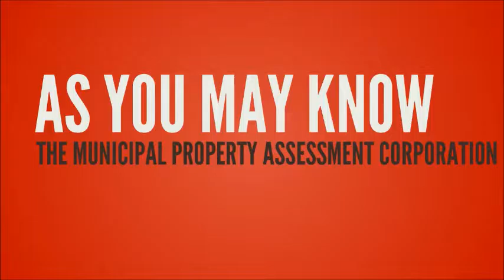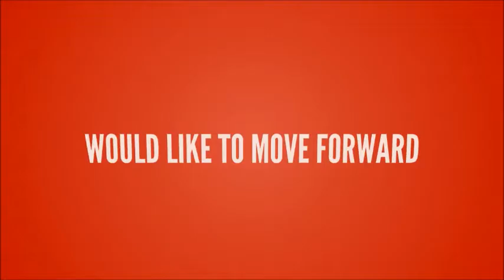Property Tax Appeal - Everyone needs to know this from Owner to Landlord or Investor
A quick review of what we do for our clients. Bottom line - we lower your property tax bill. Whether you are in residential, commercial, industrial or multi-residential.